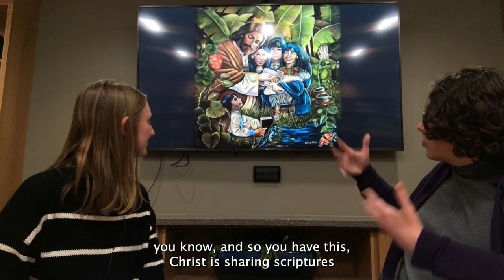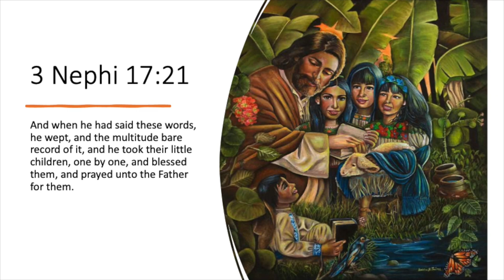BEHOLD: Episode 41 (From Book of Mormon Art Catalog)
Jennifer Lane, Neal A. Maxwell Research Associate at the Maxwell Institute for Religious Scholarship at BYU, joins Book of Mormon Art Catalog research assistant Lucy Lacanienta. They discuss "With No Exception of Persons" by Eréndira de Martínez Hernández. This episode complements week 41 (3 Nephi 17-19) of the 2024 "Come, Follow Me" Book of Mormon curriculum.